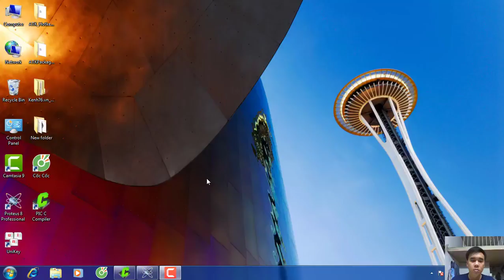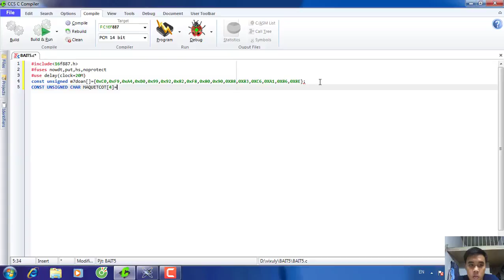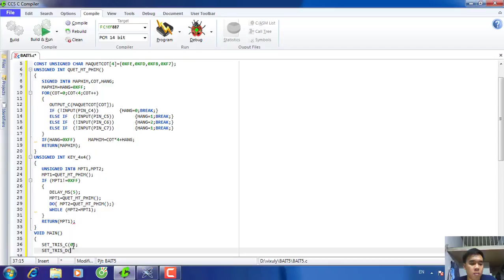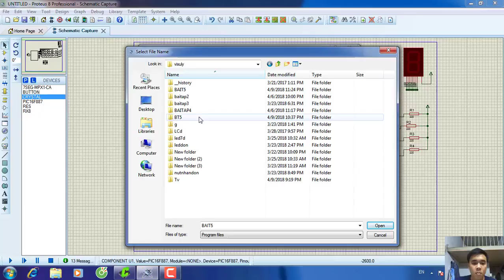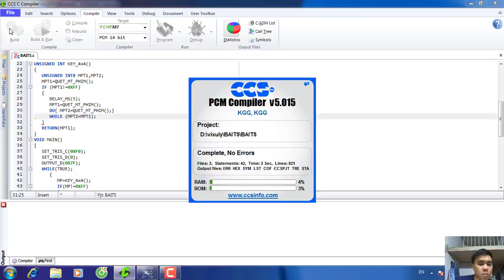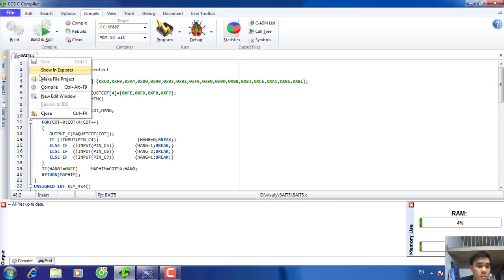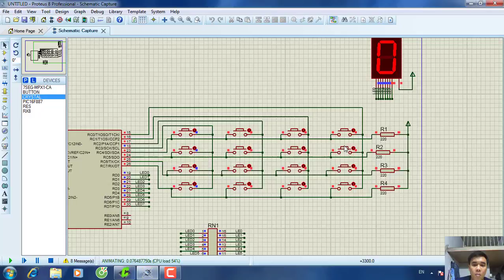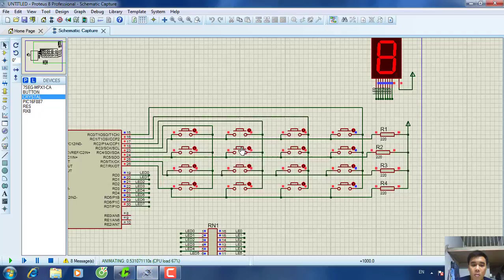Bài tập Vi xử lý, Android, RFID, đồ án môn học